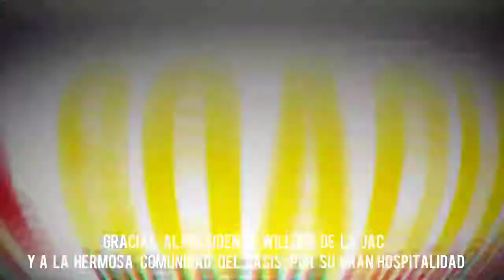Soacha Iniciativa Ciudadana en el barrio el Oasis comuna cuatro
Compartiendo una tarde con ellos